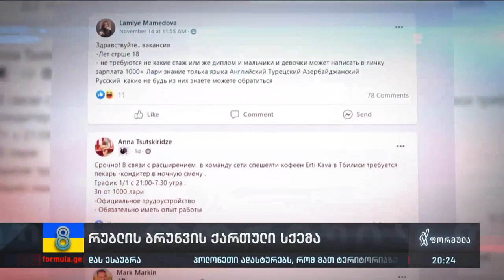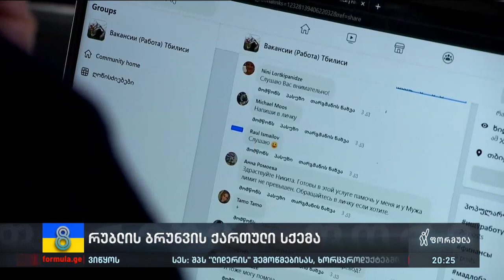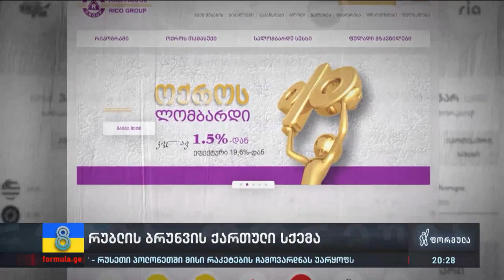რუბლის ბრუნვის ქართული სქემა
▪️ როგორ ბრუნავს რუსული ფული საქართველოში — ფორმულა სქემაზე გამოძიებას განაგრძობს